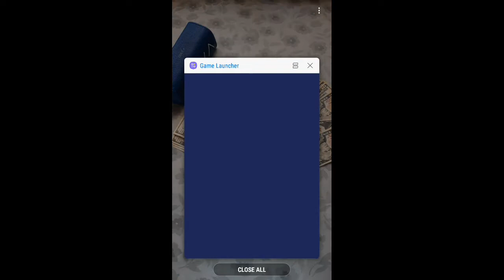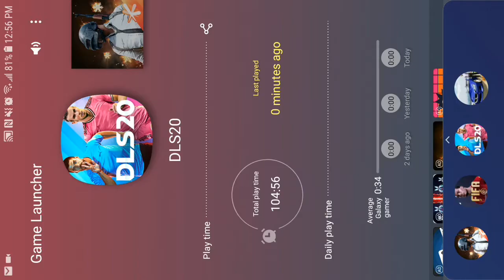How To Get Coins Fast and Easy | Dream League soccer 20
In this video I will show you to get coins fast and easy in dls 20 by watching. when doing so for 15 to 20 minutes you can make alot of coins

 Please Help me get 50 SUBSCRIBERS I would Appreciate it alot